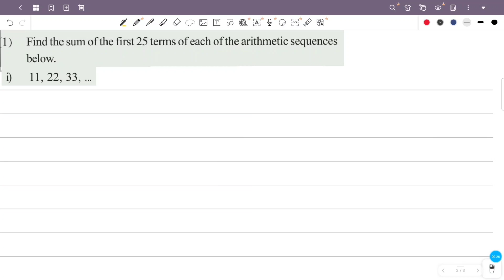class 10 maths chapter 1 page 35 question 1 arithmetic sequences part 25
This video is about class 10 sslc maths chapter 1 arithmetic sequences  page 35 question 1 scert kerala syllabus part 25

1) class 10 maths chapter 1 page 35 question  1
2) STD 10 maths chapter 1 page 35
3) maths class 10 chapter 1 page no 35
4) 10th standard maths chapter 1 page 35
5) arithmetic sequences class 10 chapter 1 page 35
6) class 10 maths chapter 1 kerala syllabus page 35
7) arithmetic sequences chapter 1 question answer page 35
8) class 10 maths page number 35
9) arithmetic sequences class 10 page 35 qn 1
10) arithmetic sequences 10th class page 35